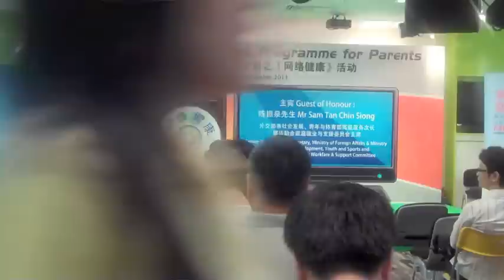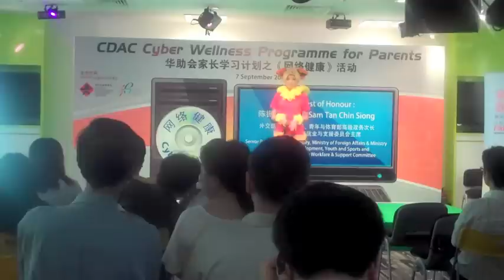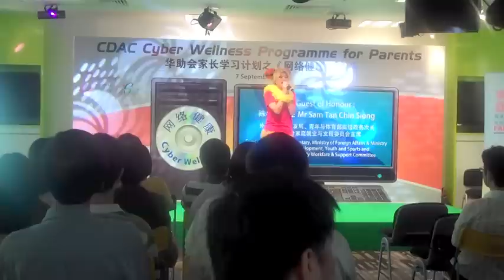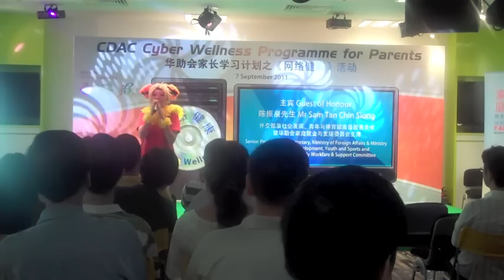[Serene] : Wish - D Gray Man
Performed by Serene Teo during "Cyber Wellness Program" event by the Chinese Development Assistance Council (CDAC) at *Scape in September 2011.

There was a singing performance and cosplay talk-show held by CDAC, supported by EOY for the cosplay segment.

Cosplay Content Producer / Sound Engineer: Tim Wong
Art Director / Lighting & Videography: Vincent Sin
Cosplay Ambassadors: Serene Teo, Esther Koh